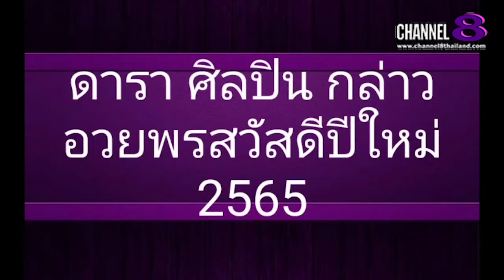Channel8Thailand : S@M ET! NEWS : ดารา​/ศิลปิน​ กล่าว​อวยพร​สวัสดี​ปีใหม่​ 2565​